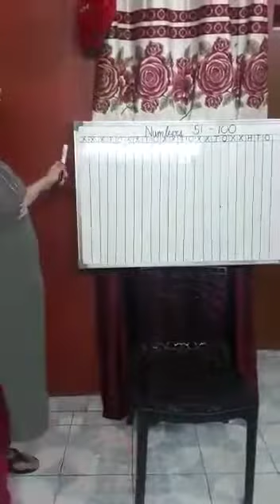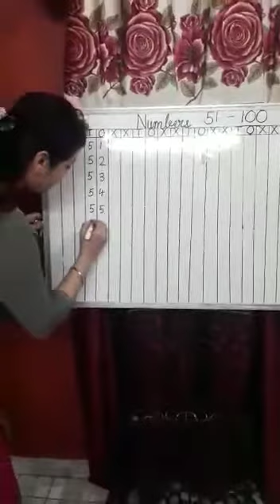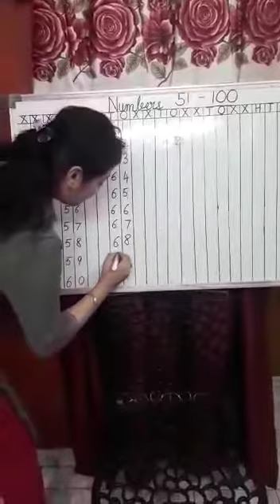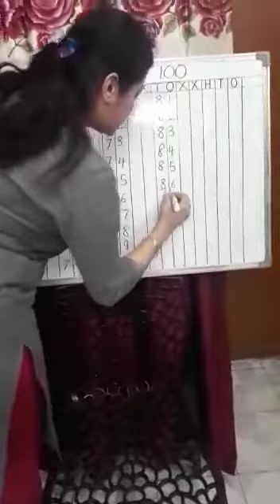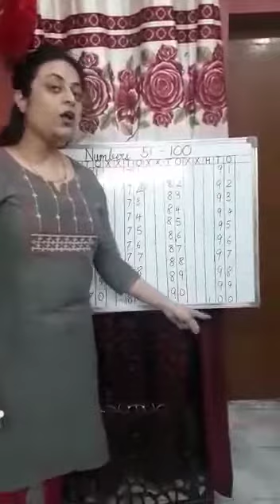Tender Hearts School | KG II Maths - Numbers 51 - 100